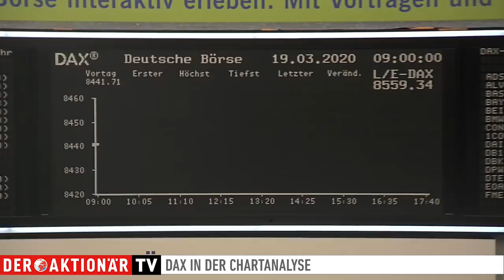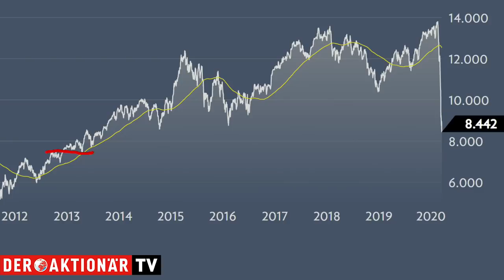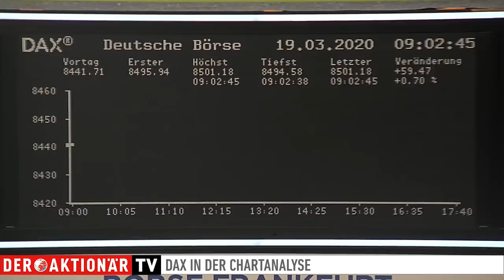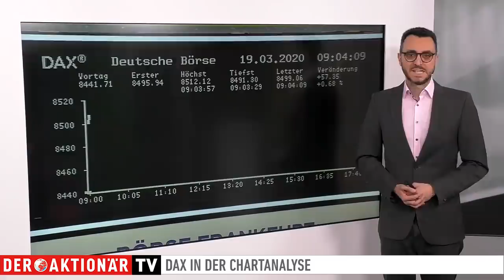DAX-Check: Beruhigungspille der EZB (noch) relativ wirkungslos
Seit Beginn des Corona-Crashs im Februar hat der DAX bereits über 5.000 Punkte bzw. fast 40 Prozent verloren. Gestern ging es erneut um rund 5,5 Prozent abwärts für ihn.

Worauf es jetzt für den DAX ankommt, erläutert an dieser Stelle Marco Uome. Der DAX-Experte zeigt, welche Hürden und Unterstützungen von Bedeutung sind. Sehen Sie den DAX-Check von Montag bis Freitag live um 09:30 Uhr auf unserer Facebookseite oder auf unserer Homepage im Livestream.